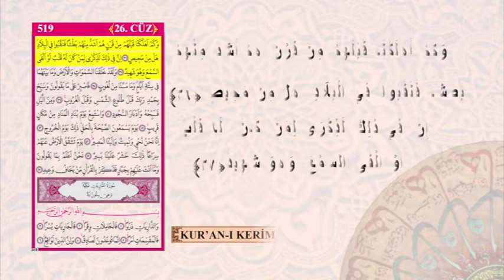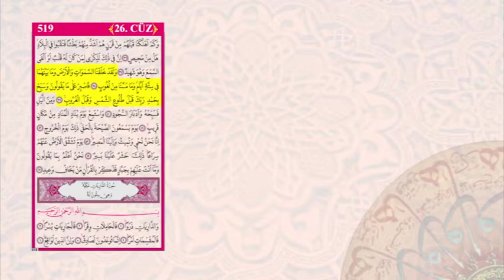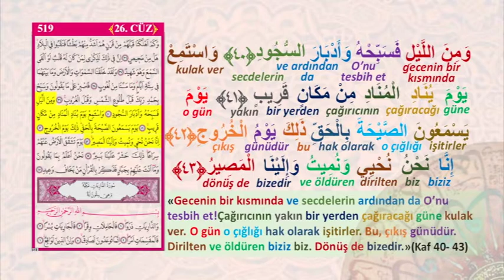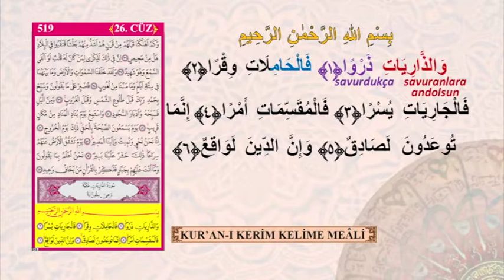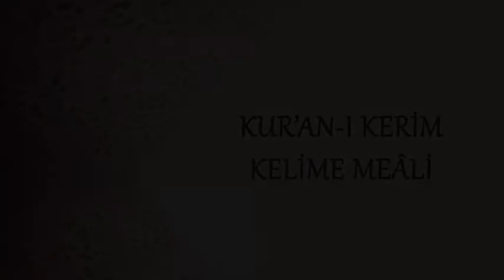KURAN-I KERİM KELİME MEALİ 519